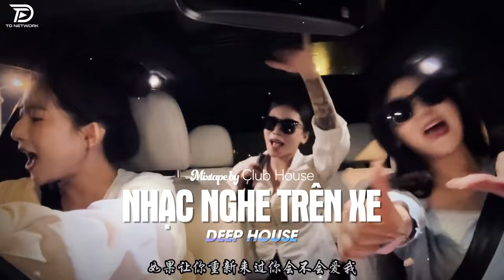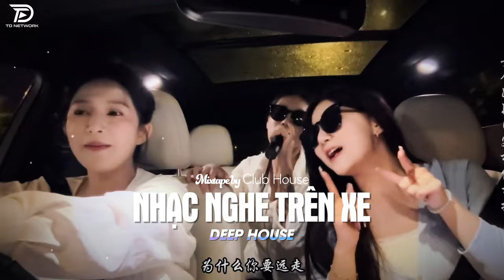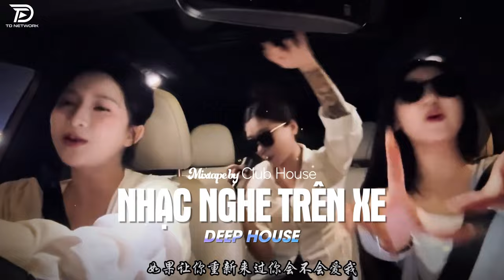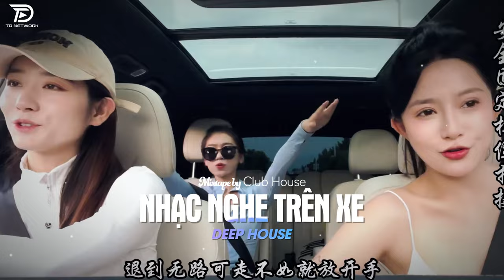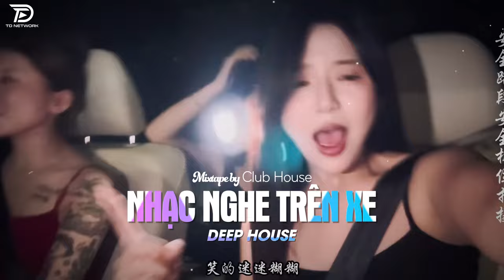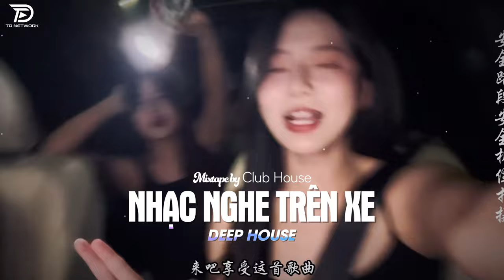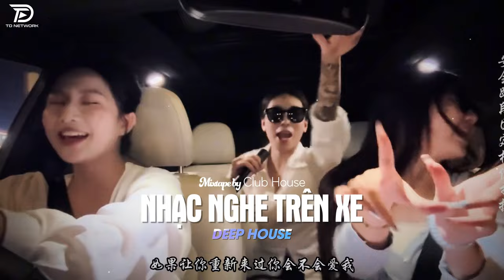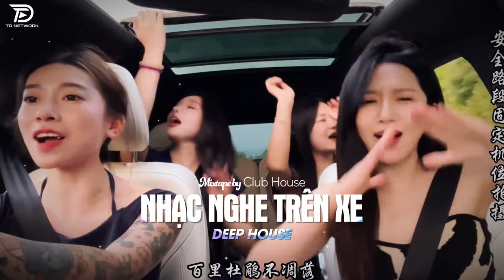NHẠC NGHE TRÊN XE - GIÓ TRỜI MÂY TRÔI REMIX | DEEP HOUSE 8X9X HOT TIKTOK HAY NHẤT